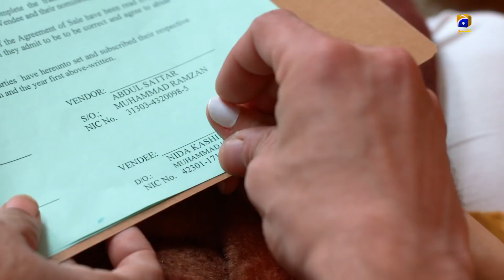Kiya Hoga Anjaam Nida Ka ??